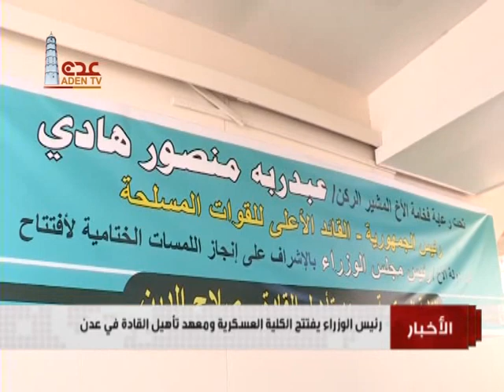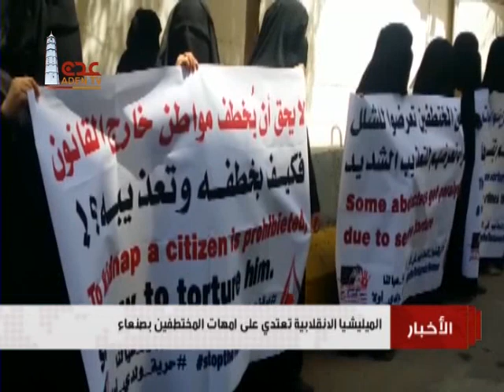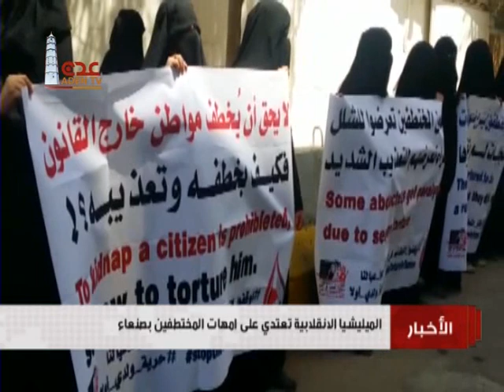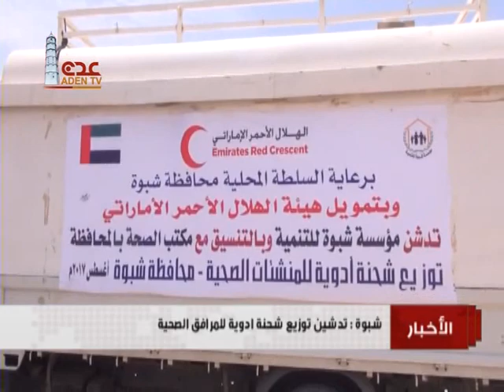نشرة الاخبار قناة عدن الفضائية 8 8 2017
ي#تلفزيون_عدن